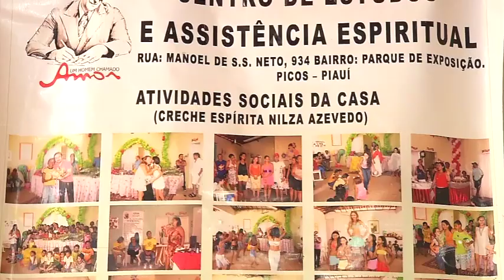Voluntárias e realizadas: Histórias de quem se encontrou ao ajudar o próximo